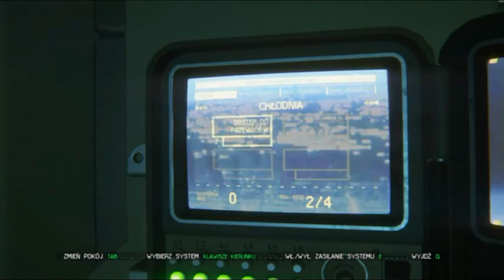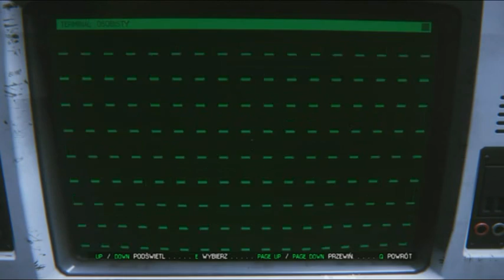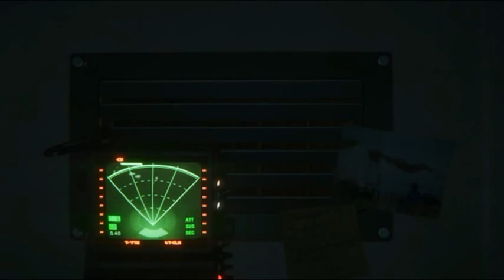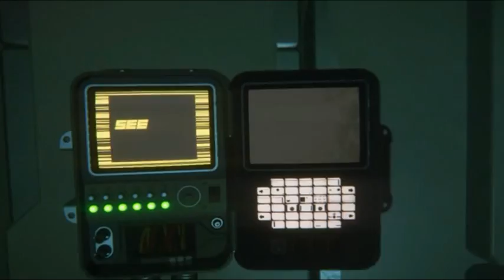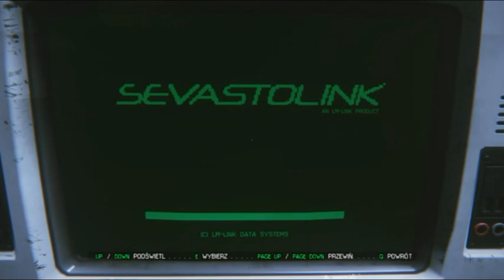Alien Isolation #8 Haxo - Jak on mnie tam znalazł!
Haha witam, witam, witam was moi drodzy widzowie. W końcu udało mi się zmontować kolejny odcinek Alien Isolation, niestety musiałem przejść kawałek od nowa bo zapis się skasował :). Odcinek specjalnie na życzenie mojej dziewczyny :D, gdyby nie ona, pewnie bym dalej nie wrzucił nic :D
Alien Isolation #6 Ja tu na zawał padne!
Alien Izolacja
Obcy, Izolacja, Izolation, Nostromo, Ósmy Pasażer, Alien 1, Prometheus, Haxo, Gameplay, let's play, haxo tv